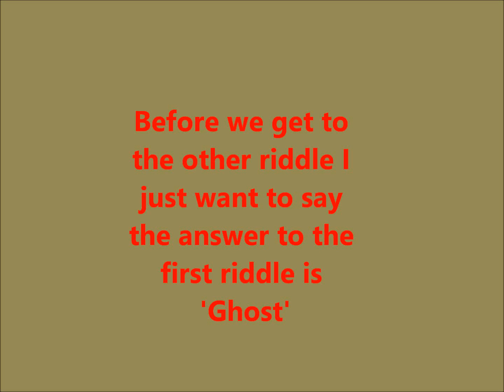Halloween Riddle 2